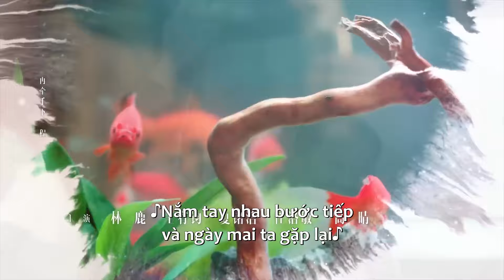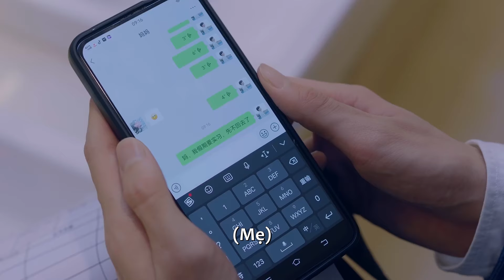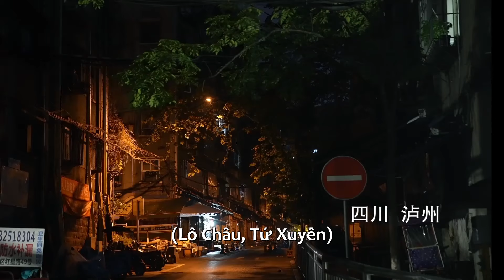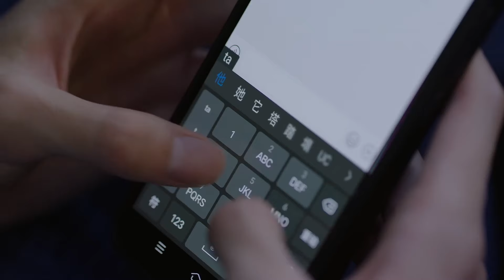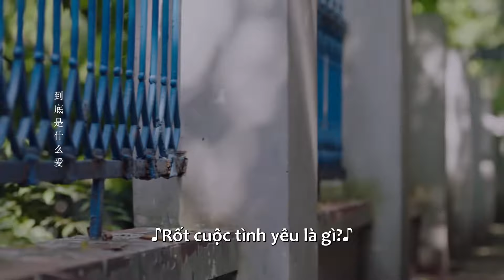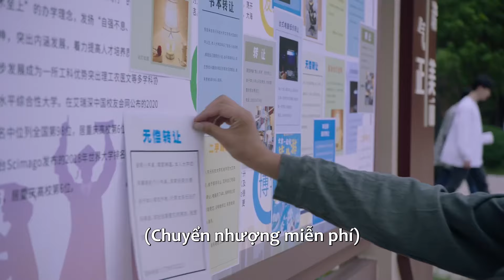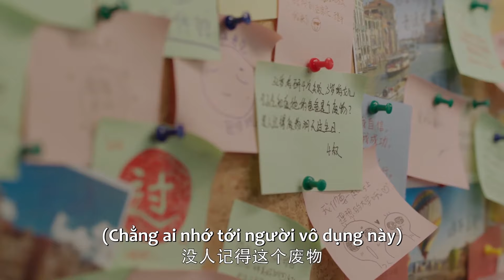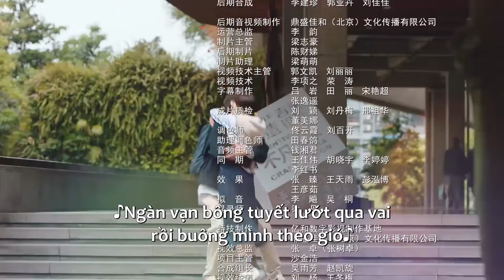THUYẾT MINH (Tốc chiếu) | Cảm Ơn Em Đã Sưởi Ấm Anh - Tập 1-2 | Lâm Nhất & Lý Lan Địch | Ổ Mọt Phim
Diễn viên: Lâm Nhất, Lý Lan Địch, Tôn Thiên Vũ, Lý Hân Nhiên, Trần Trạch, Vương Hựu Quân, Lưu Quân, Khương Siêu

Hai người bạn trẻ Lâm Thác và An Tri Tước gặp nhau trong một buổi hội chợ việc làm vào kỳ thực tập hè năm ba đại học. Họ đã phải lòng nhau ngay từ cái nhìn đầu tiên và sau khi tìm hiểu về nhau, họ quyết định đi đến hẹn hò. Khi mùa tốt nghiệp đến gần, cả hai cùng nhau bước từ thế giới mộng mơ ra ngoài xã hội, cùng nhau làm thêm, xin việc và lên kế hoạch cho tương lai. Dù chặng đường đời không mấy suôn sẻ nhưng với sự khích lệ lẫn nhau, họ đã dần đi đúng hướng. Khi mọi thứ tưởng chừng diễn ra suôn sẻ, Lâm Thác được chẩn đoán mắc bệnh xơ cứng teo cơ một bên, hay còn được gọi là ALS. Căn bệnh đã chấm dứt cuộc đời tưởng chừng bình dị nhưng tràn đầy hy vọng của Lâm Thác. Tuy cuộc đời bị rút ngắn, nhưng Lâm Thác, với sự ấm áp và yêu thương của gia đình, người yêu, bạn bè và các đồng nghiệp, đã từ bỏ ý muốn buông xuôi, học cách chung sống với căn bệnh nan y và dũng cảm chiến đấu với nó. Mọi người xung quanh Lâm Thác và các bệnh nhân khác cũng được anh truyền cảm hứng, họ bắt đầu nhìn lại thái độ đối với cuộc đời, học cách trân trọng hiện tại và quyết tâm phấn đấu để sống trọn vẹn từng ngày không hối tiếc và tràn đầy hy vọng.